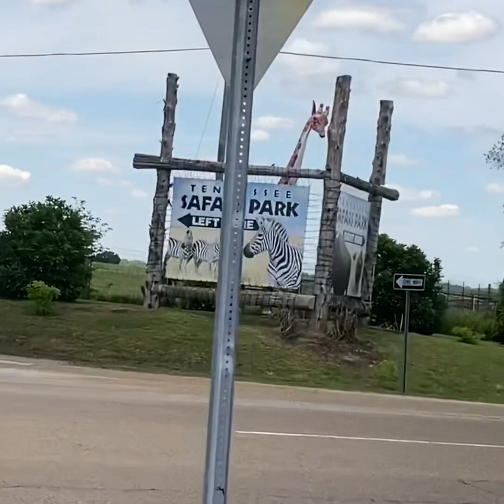What to expect at TN Safari Park